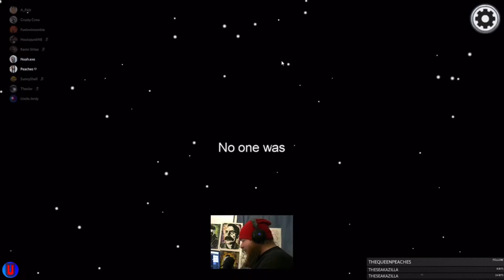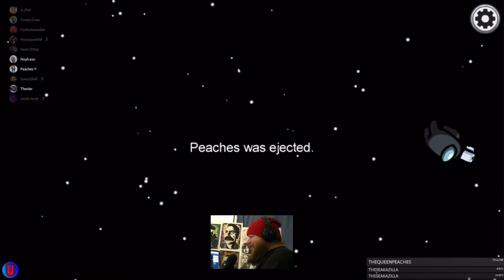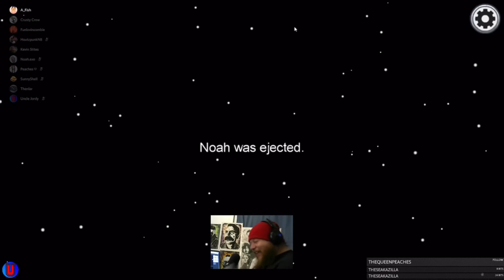Vent Master || Among Us || Uncle_Jordy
Solid win on the crew. Lies. This is the way.